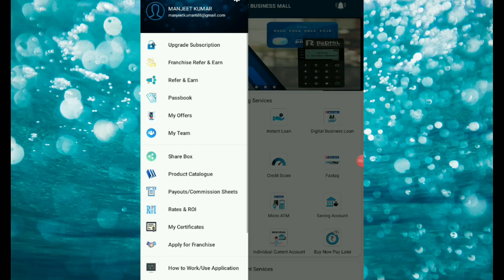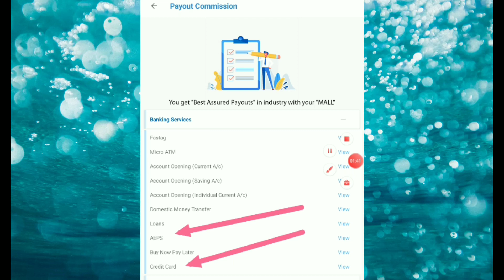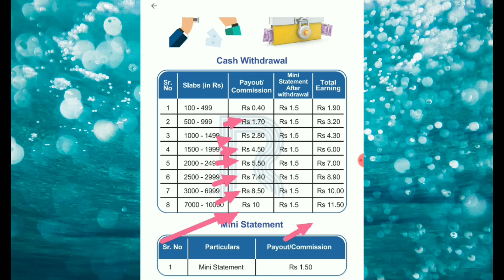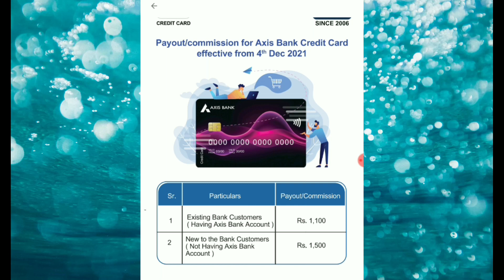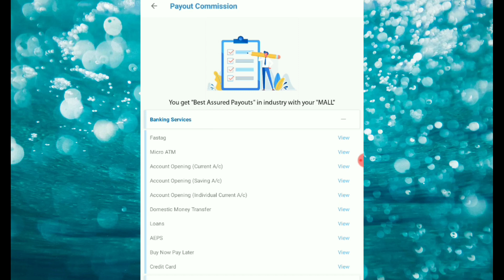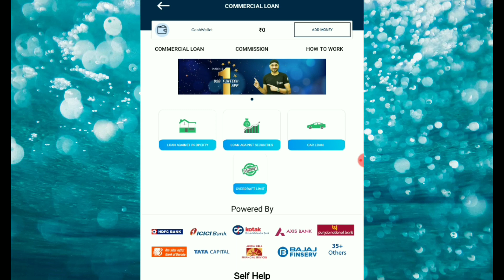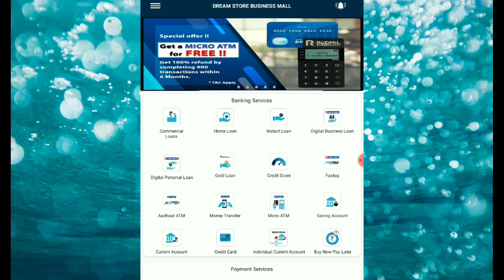Redmil Business Mall || 05 Big Updates | कसम खा के बोलता हूँ ऐसा डेली 5000 Rs कमाओगे अब तो... NO MLM